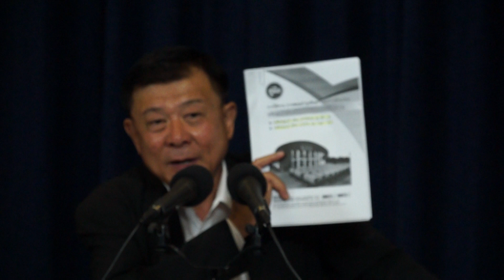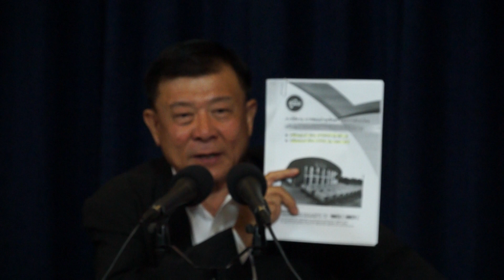วิลาศ จันทร์พิทักษ์ แถลงกรณี กทม. (8 พ.ค. 2559) ตอน 2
วันที่ 8 พ.ค. 2559 นายวิลาศ จันทร์พิทักษ์ อดีต ส.ส. กรุงเทพมหานคร พรรคประชาธิปัตย์ แถลงกรณีจัดซื้อของ กทม.